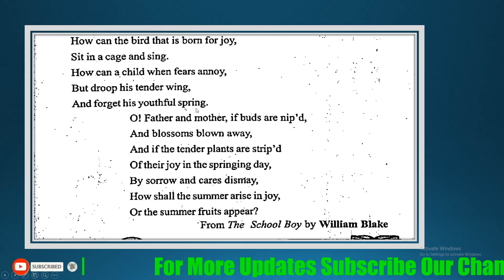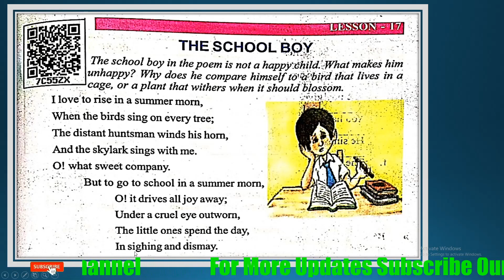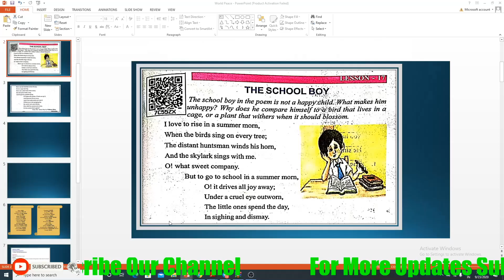The School Boy Class 8th Lesson 17